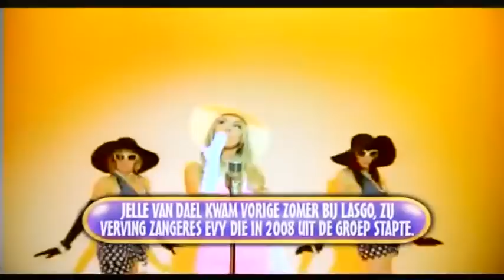Jelle Van Dael (Lasgo) @ Kids Top 20